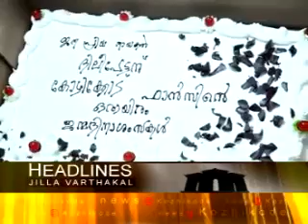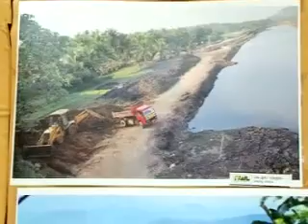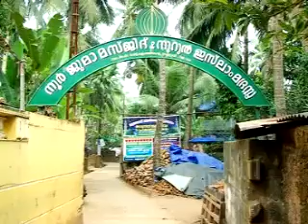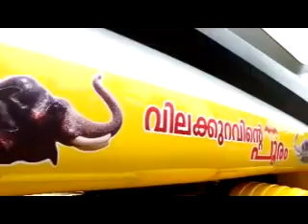KOZHIKODE JILLAVARTHAKAL 27 10 2016